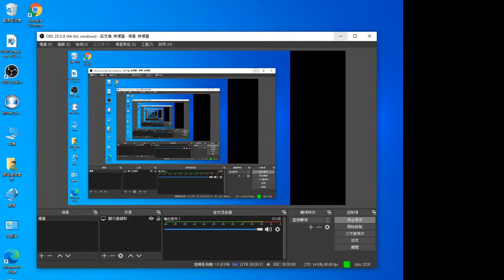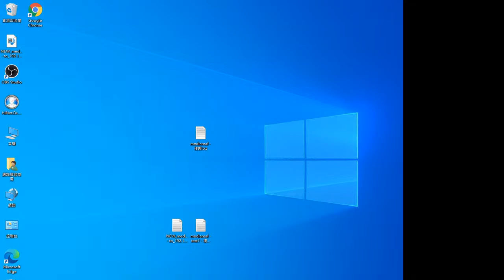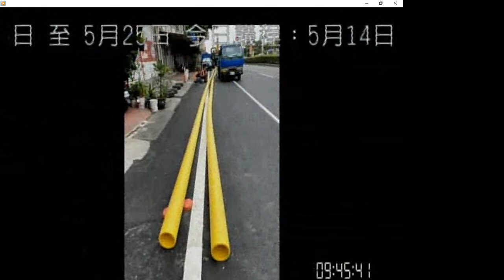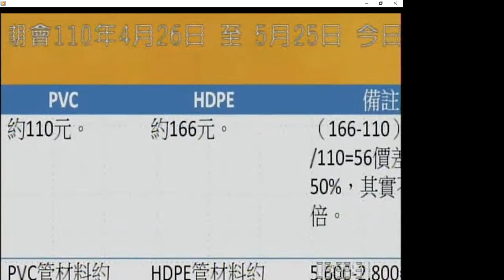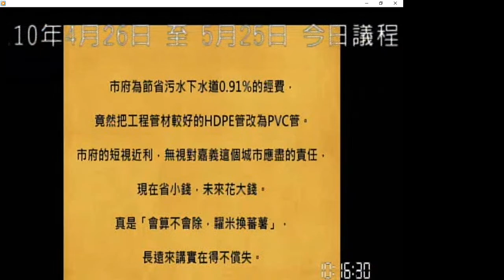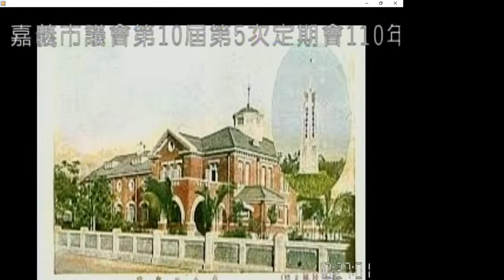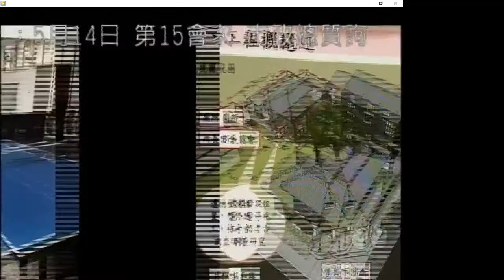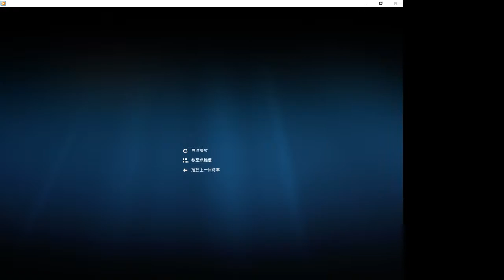嘉義市議會第10屆第5次定期會11005014AM